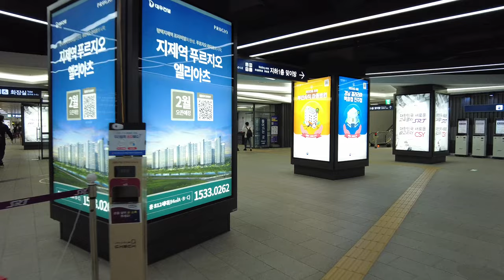[4K] Walk from Suseo Station (Subway 3rd) to SRT Express Train 지하철3호선 수서역에서 부산행 SRT 고속열차 18량 까지 걸어가기